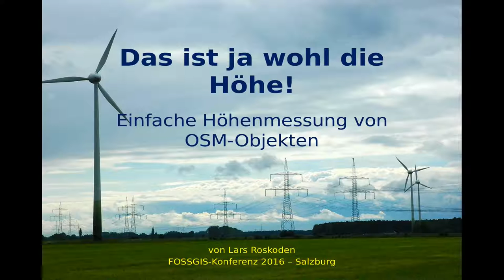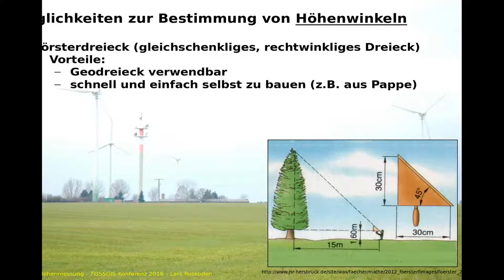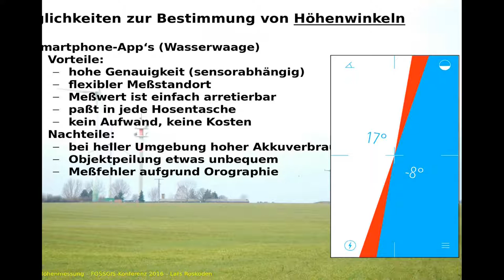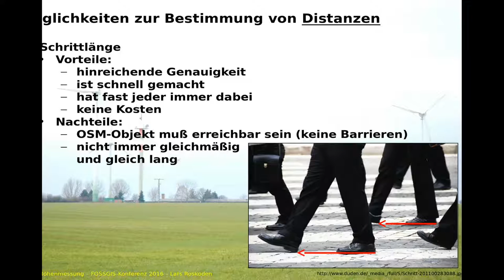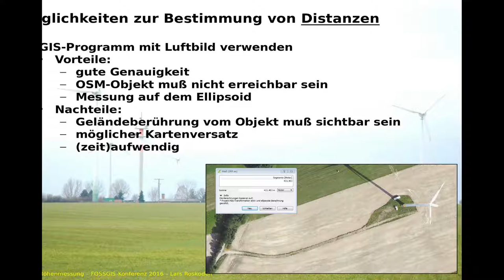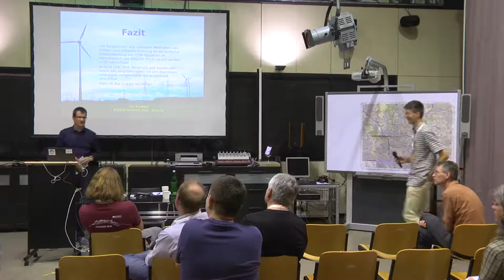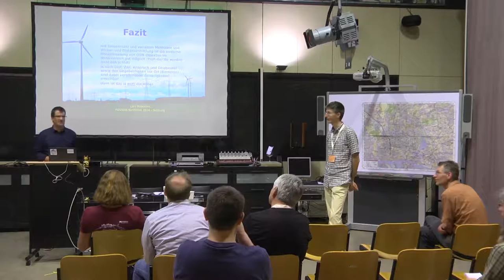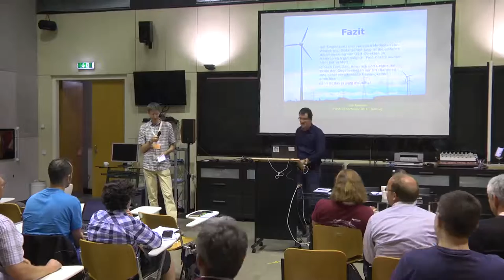2016 - Lars Roskoden: Das ist ja wohl die Höhe!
Die Abdeckung der Welt mit OSM-Daten hat ein hohes Maß an Quantität und Qualität erreicht. Die Höhendaten von Objekten wie z.B. Schornsteinen, Kirchtürmen, Windrädern, Brückendurchfahrten und natürlich Gebäuden sind allerdings noch ausbaufähig. Bei Gebäuden kann man sich mit der Stockwerksanzahl behelfen - bei den anderen Objekten geht das nicht. Als Mapper vor Ort kann man die Höhe der Objekte nur schlecht schätzen und verzichtet deshalb beim Mappen häufig auf diese Information.
In dem Vortrag werden einfache Möglichkeiten erläutert, wie mit mehr oder weniger Aufwand die Höhendaten von Objekten erfaßt werden können. Zu jeder der erläuterten Möglichkeiten wird auf die Vor- und Nachteile hinsichtlich Zeitaufwand, Genauigkeit, Kosten und Praktikabilität eingegangen.

Lars Roskoden